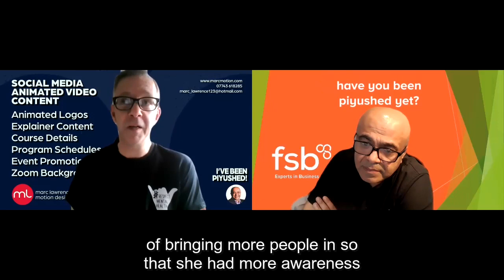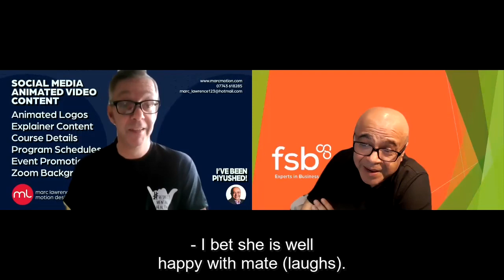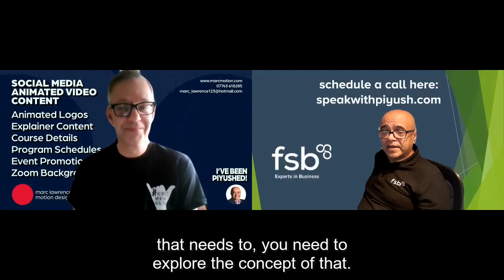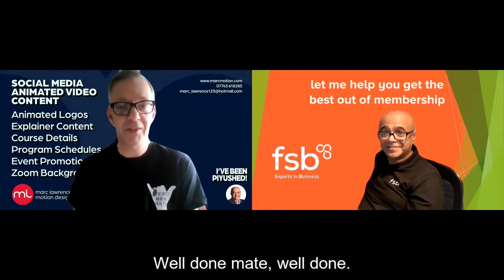Marc Lawrence Motion Design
I like to move it move it, I like to move it move it.

Is your social media engagement flat like your image posts?

Are you struggling to gain interest in your products and services?
Are the clients just 'walking on by?'

Time for Marc Lawrence to step in and get things moving...literally!

Marc creates eye-catching, animated, social media content that will get prospective customers to sit up and take notice.

Not convinced? Not sure that some whizzy images will really get results?

Then check out the results that a recent client got after just 12 weeks of posting with Marc...

100% increase in views
500% increase in engagement
198% increased revenue

If you want to stand out from the crowd and really make an impact with your social media posts, then now is the time to get animated!

Can you really afford to stay still?